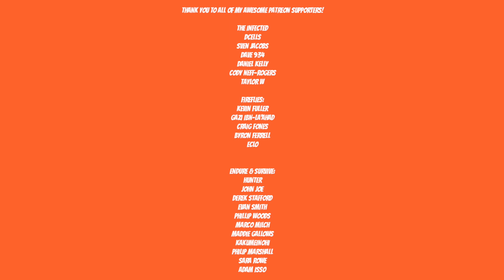THE LAST OF US OFFICIAL TEASER TRAILER BREAKDOWN - HBO MAX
I was so thrilled that we finally got to get a look at the HBO series for The Last of Us! We even got it on Outbreak Day (The Last of Us Day)! This teaser was so incredible and we got to see a LOT of scenes that reflect on the actual gameplay and it is so stunning, I am absolutely obsessed! I cannot wait to watch every second of this series when it releases in 2023, and I will be doing a weekly review of it on my channel.

Artist: DEgITx
Song: Grim Reaper (feat. Matty M.)
DEgITx
Matty M.